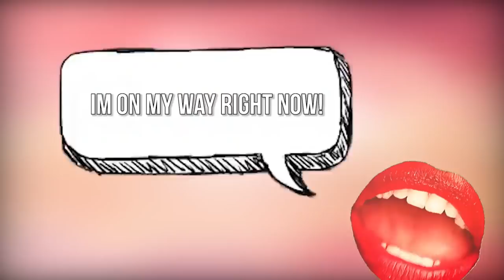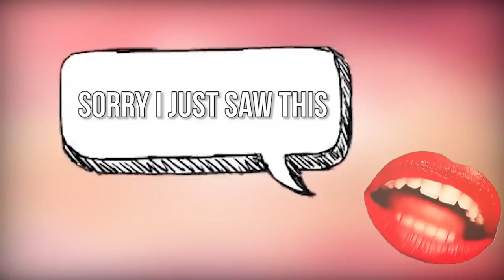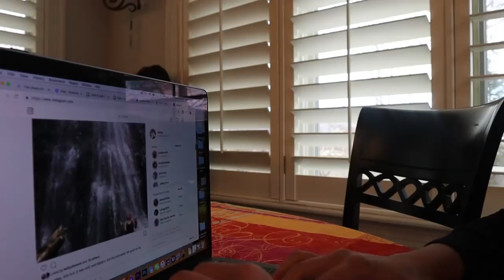LiES everyone TELLS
**musical.ly**  @klaileaj